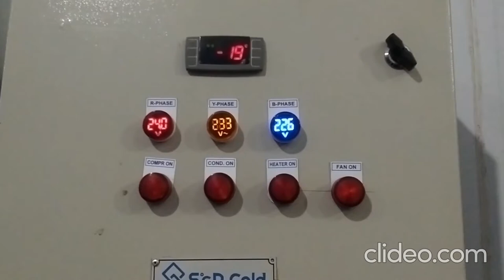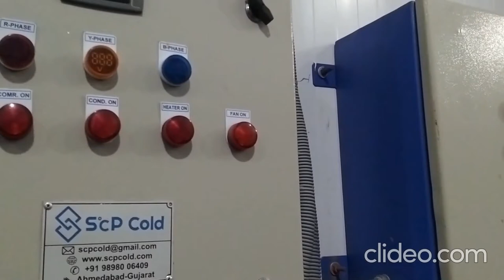5000CFT Ice Cream Cold Room Somnath Agency Sheetal Ice Cream Paratwada Maharashtra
SCP COLD
21-Gajanan Industrial Estate-2, Opp Dev-iland Estate, Road No-8 Singarva-Kathwada Road
Kathwada GIDC
Ahmedabad, Gujarat Pin-382430
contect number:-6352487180